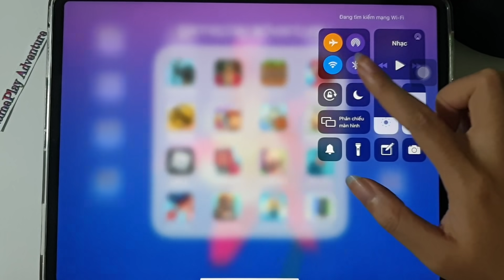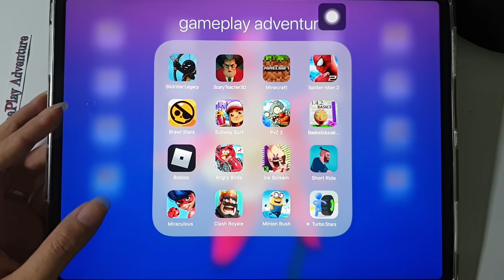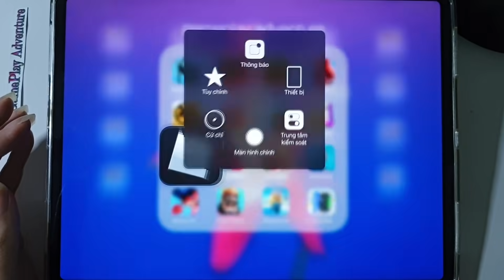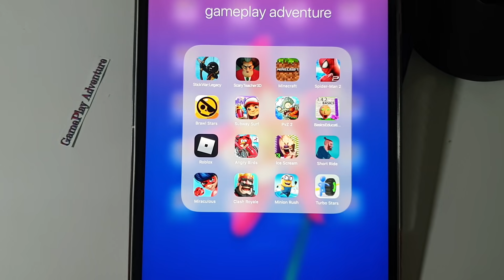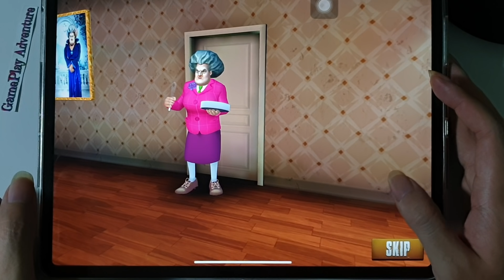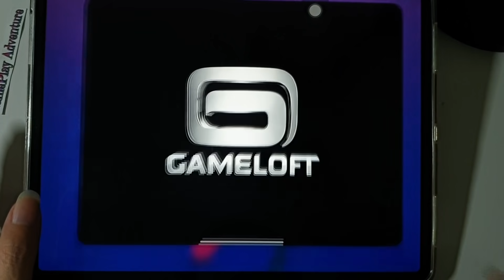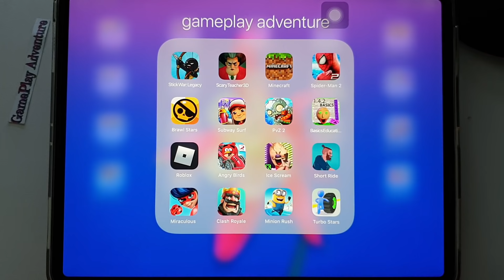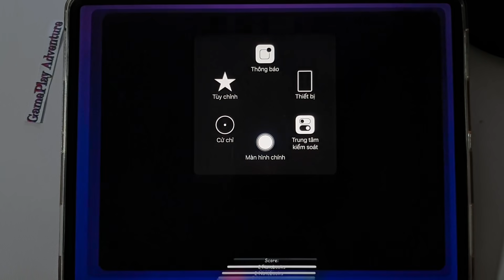ScaryTeacher3D,Short Ride,Minecraft,StickWar,Spiderman Amazing,TurboStars,Roblox,Clash Royale,Minion